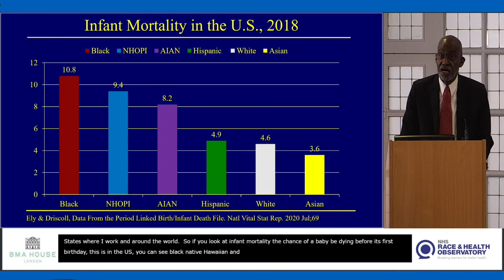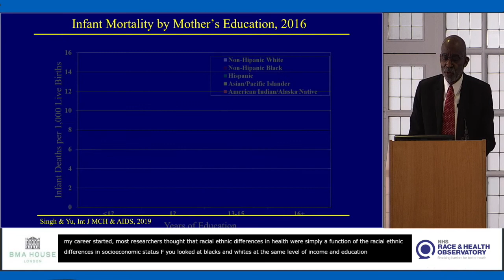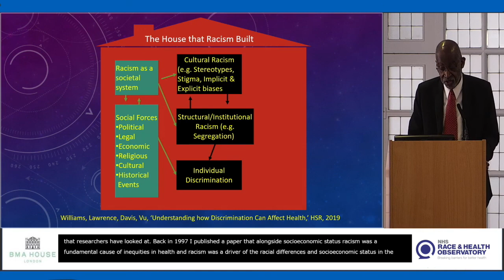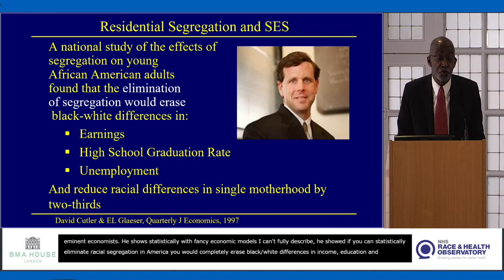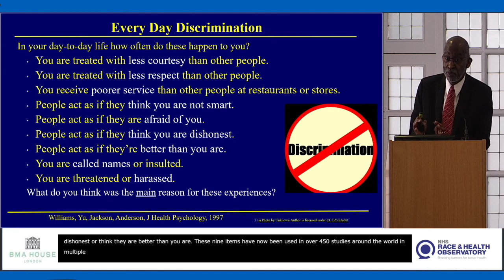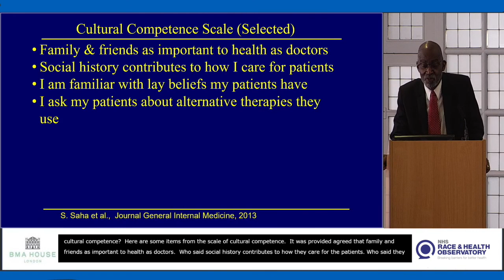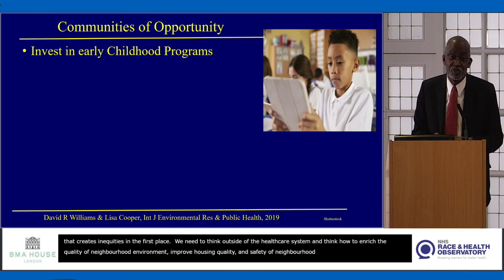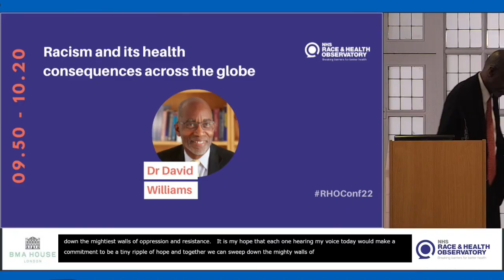(3) RHO International Conference - Dr David Williams Racism and its Health Consequences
The Race and Health Observatory hosted its first virtual international conference on ‘Health, Race and Racism’ on the 7-8 July 2022. The two-day conference featured keynote speeches, panel discussions, patient stories, and interactive Q&A sessions, with leading race and health experts from the UK, USA, Canada, New Zealand, Australia, South Africa, and Guatemala.

This session led by Dr David Williams (Professor of Public Health, Harvard) looks at Racism and its Health Consequences.